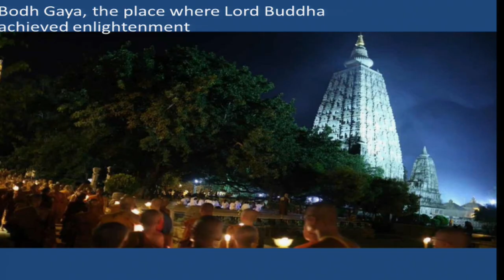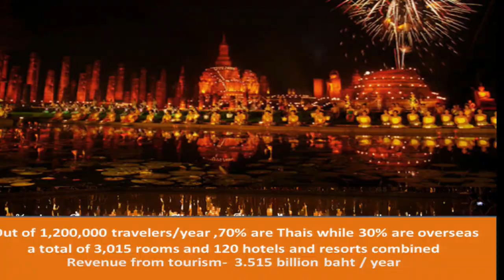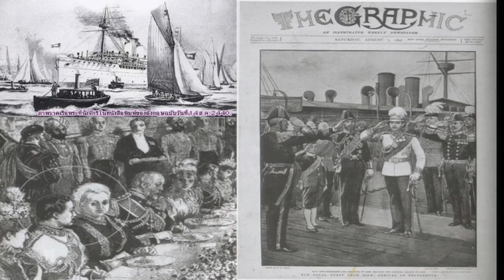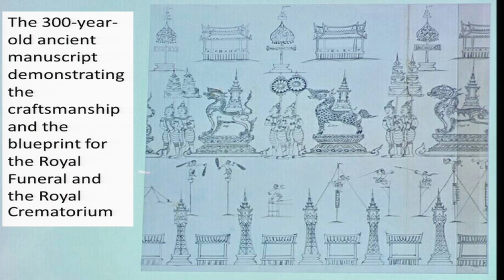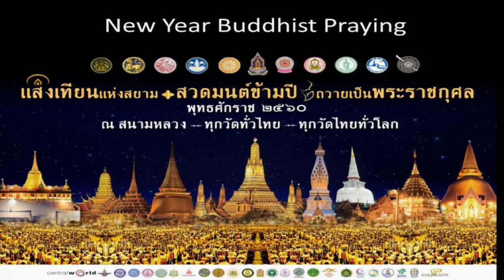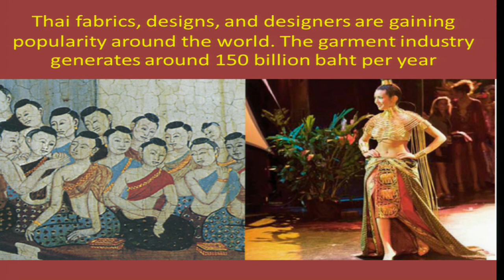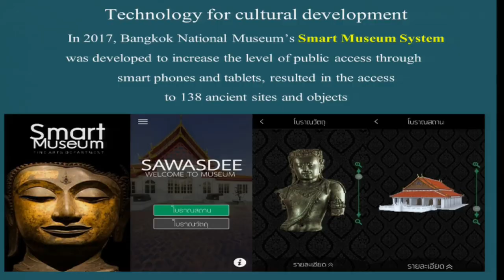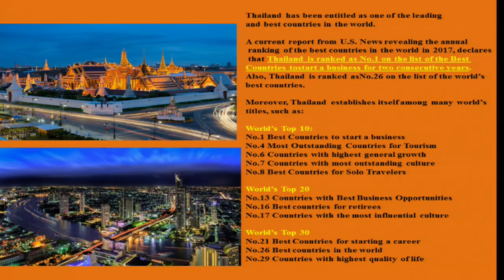MCU_วิสาขบูชาโลกครั้งที่ 15 ปาฐกถาโดย รมว วัฒนธรรม 27 พ.ค.61